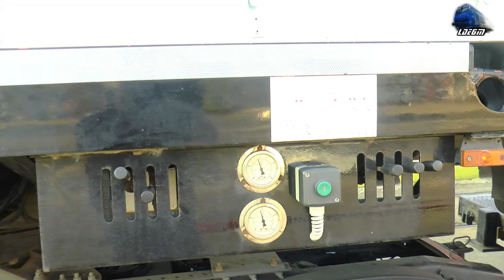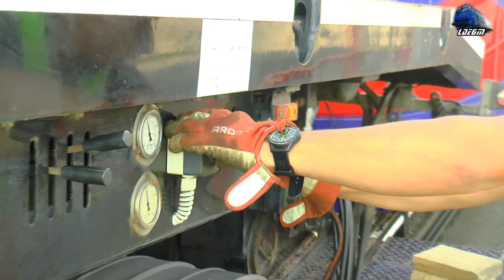Descărcare Tramvai Siemens Imperio By Astra Arad Tram/Straßenbahn Unloading in Oradea 10 August 2021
00:01 - 02:25 Intro
02:33 Transport Agabaritic Camion Volvo FH16 750 Truck & Tramvai Siemenes Impero Tram/Straßenbahn
03:30 Manevră/Handing - Camion Volvo FH16 759 Truck & Tramvai Siemenes Impero Tram/Straßenbahn
06:30 Pregătire pentru Descărcare/Preparing for Unload
09:38 Manevră/Handing - Camion Volvo FH16 759 Truck
11:11 Pregătire pentru Descărcare/Preparing for Unload
16:00 Coborârea Tramvaiului Astra Siemens Imperio de pe Trailer/Astra Siemens Imperio Tram/Straßenbahn Descending of the Trailer
23:15 Manevră/Shunting - Tramvai Siemens Imperio Tram/Straßenbahn
24:30 Demontare Trailer/Trailer Disassembly
26:00 Manevră/Handing - Camion Volvo FH16 759 Truck
27:10 Cuplarea Trailerului/Trailer Coupling
30:12 Demontare Trailer/Trailer Disassembly
31:10 Manevră/Handing - Camion Volvo FH16 759 Truck & TSR Trailer
33:20 Demontare Trailer/Trailer Disassembly
39:10 Manevră/Handing - Camion Volvo FH16 759 Truck & TSR Trailer

10 August 2021